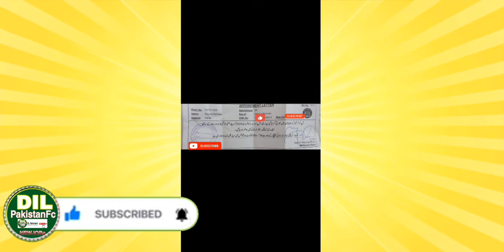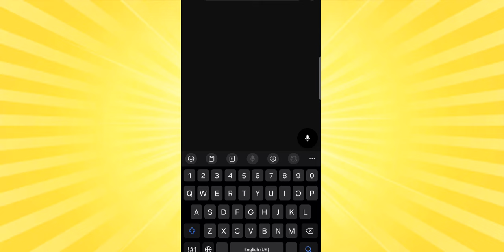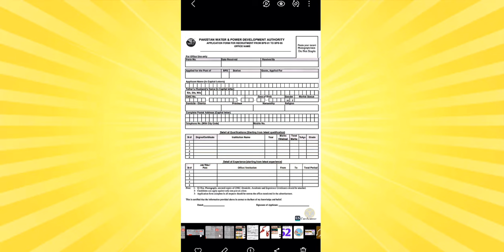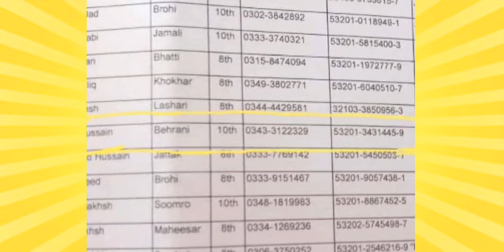FcBalochistan call letter Training SMS Fc out (67Batch) New | Final merit list out Fc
FcBalochistan call letter out (67Batch) New Letter ✉️ out Punjab DIL PakistanFc Final merit list out FcTraining SMS | FC

FcBalochistan call letter out Final merit list

FcBalochistan call letter out
Fc and female Punjab
FcBalochistan call letter out 67Batch
Fckpk
FcBalochistan Punjab call letter out